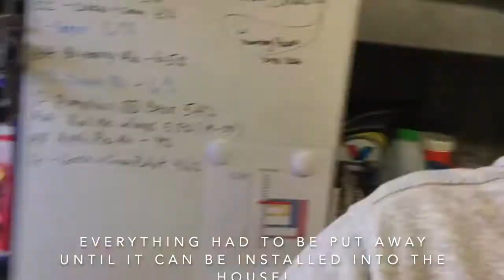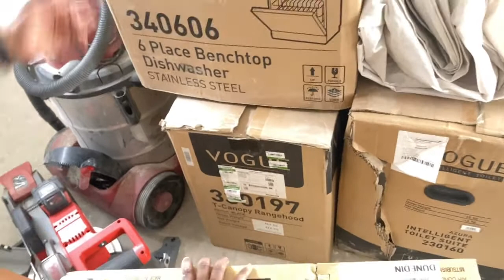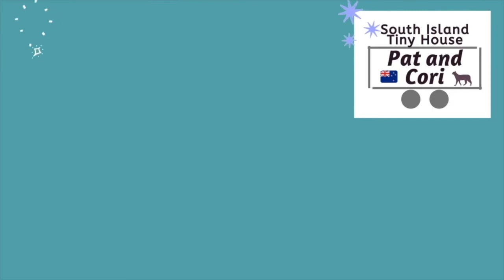New House Build in NZ 🏠 : Shopping for the House (Plugs, lights switches, paint, tiles and vanity!)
In this video, we take you shopping with us as we visit Telfer, Bunnings, and Lighting Direct. We had a list and were on a mission that Saturday! We obviously forgot some things but we did pretty good! The loading and unloading was the worst part.

We are Pat and Cori, two millennials, building a new home in Dunedin, New Zealand! We currently live in a 15k tiny house that we build ourselves and are building a house for 293k! What a difference in cost! This 2 bedroom/1 bathroom house will be a timber-framed 80 square metre home build on piles with a mono-pitched roof. In addition to building the house, we are having a septic tank installed and electricity and water brought to the house.

Cost: 293k
Size: 80 sqm
Bedroom/bath: 2 bedroom/1 bath

*Who are we? Pat and Cori, a biracial married couple living in New Zealand! We meet in 2012, got married in 2017 and have survived living tiny for 5 years!

*Did you build your tiny house yourselves? Yes! It took us 9 months and cost 15K. We moved into our tiny house in November 2015

*Why did you move to New Zealand? Cori was getting her masters degree and Pat wanted an adventure!

*Where do you live? We live in Dunedin, New Zealand

*What do you do for work? Cori is an office manager at a school and Pat is a welder/ pipefitter.

*How much does your tiny house weigh? 2.4 tonnes!